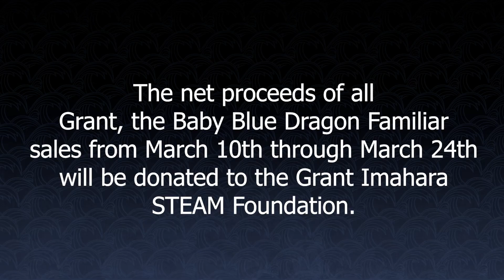Jen Kretchmer on New Familiar Baby Grant in Idle Champions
We are honored to announce that we have partnered with the Grant Imahara STEAM Foundation and Jen Kretchmer to release, Grant, the Baby Blue Dragon Familiar, honoring Grant Imahara. Codename Entertainment will be donating the net proceeds from all sales of the Grant, the Baby Blue Dragon Familiar through March 24th, 2021, to the Grant Imahara STEAM Foundation.

Dungeons & Dragons Grant Baby Blue Dragon Familiar Grant Imahara STEAM Foundation

The Grant Imahara STEAM Foundation is a non-profit organization founded by Grant’s mother, Carolyn Imahara, and several of his lifelong friends. Guided by the core principles embodied by Grant throughout his life – curiosity, integrity, and generosity, the Foundation’s mission is to inspire emerging talent and empower underserved youth in Science, Technology, Engineering, Art, and Math education. The Foundation will carry on Grant’s legacy of giving back to communities in need through mentorships, grants, and scholarships. The Foundation envisions a world where every student has equal access to STEAM education, regardless of their socio-economic status, race, color, or gender.

Idle Champions of the Forgotten Realms is a Dungeons & Dragons strategy video game that brings together D&D characters from novels, adventures, and multiple live streams into a single grand adventure.

Familiars are NPCs that players can assign to specific tasks, such as clicking enemies, leveling up Champions, or using ultimate abilities. Familiars will click at different rates depending on the task they are assigned to.

Grant, the Baby Blue Dragon Familiar is available now in the in-game shop on PC and Mac on Steam and web, Xbox One, PlayStation 4, Nintendo Switch, and on all Android devices.